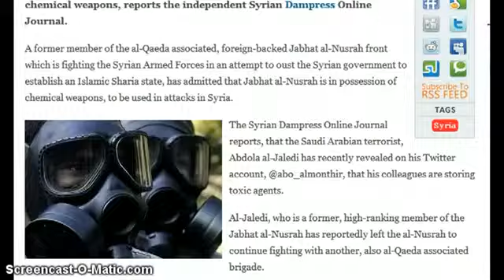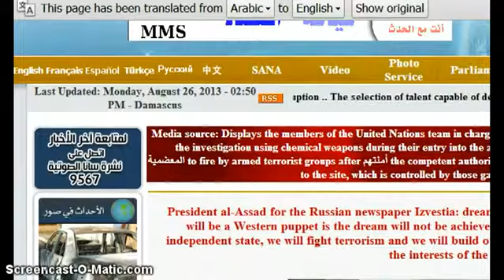SYRIA Jihadist Possess Chemical Weapons, Admits Former Jabhat Al Nusrah Rebel From DAHBOO77)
18+ WARNING: GRAPHIC CONTENT - CONTAINS RAW FOOTAGE

FSA Free Syrian Army is the latest version of death squads in Syria accused of war crimes & crimes against humanity by the UN,HRW.
Free Syrian Army's crimes against humanity including execution of captured anti-revolution civilians